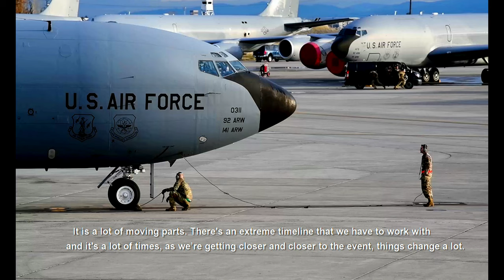Fairchild participates in Global Thunder 2021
UNITED STATES
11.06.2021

Fairchild participates in Global Thunder 2021. Global Thunder is an annual command and control exercise designed to train U.S. Strategic Command forces and assess joint operation readiness.

Film Credits: Video by Airman 1st Class Breanne White
92nd Air Refueling Wing Public Affairs